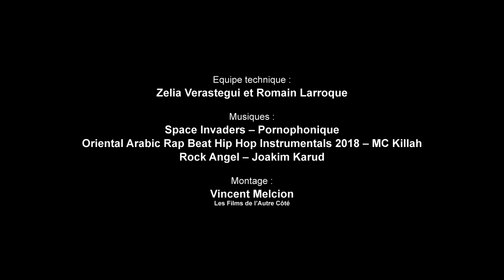Dummies vs Wild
Entre Man vs Wild & Nature for Dummies, Dummies versus Wild entre dans la vie de deux jeunes en lendemain de soirée en pleine nature. Assoiffé, l’un d’eux veut filtrer l’eau d’un lac pour la boire. Sauf que c’est un peu plus compliqué que ça…

Par Lucie Le Petit et Pacôme Tomietto.